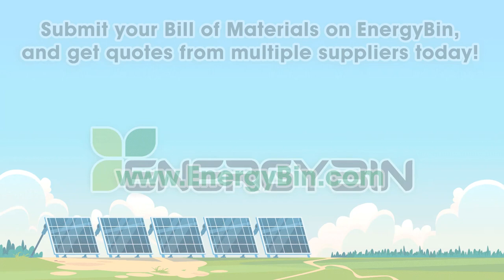Fact or Myth? I can only buy single parts on EnergyBin.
Fact or Myth? I can only buy single solar components on EnergyBin. Do you know the answer? Find out by watching our video.